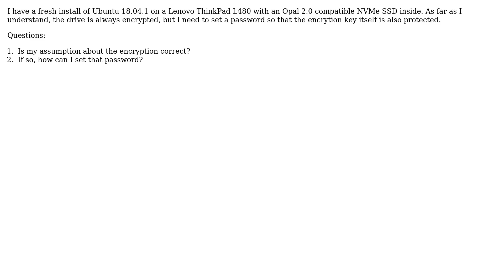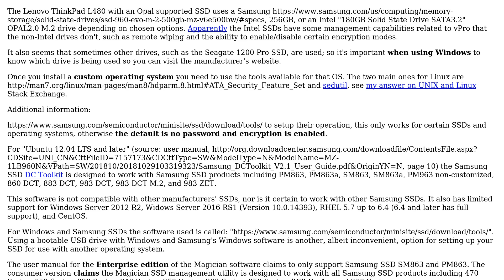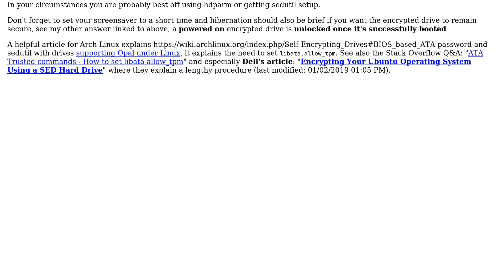Ubuntu: How do I setup a self-encrypting Opal 2.0 SSD? (2 Solutions!!)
With thanks & praise to God, and with thanks to the many people who have made this project possible! | Content (except music & images) licensed under cc by-sa 3.0 | Music | Images & others | With thanks to user vidarlo user Rob user hielsnoppe user Elder Geek and the Stack Exchange Network Trademarks are property of their respective owners. You are responsible for your own actions.